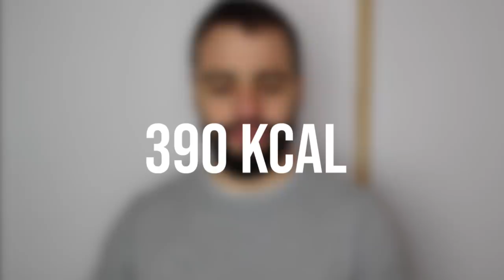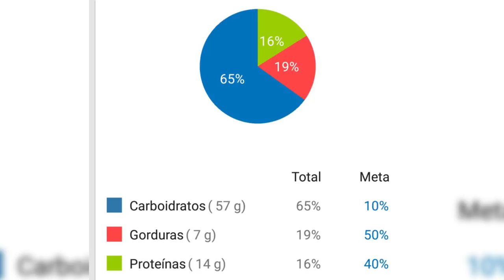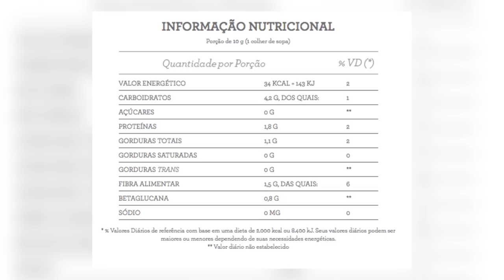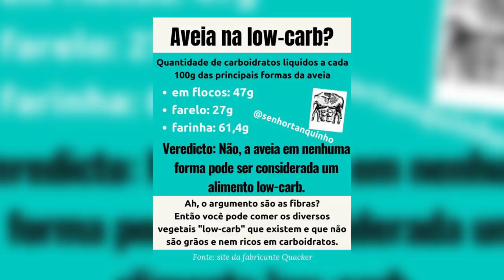❌ AVEIA NÃO EMAGRECE! Aveia, Farinha De Aveia E Farelo De Aveia Na Low-Carb E Cetogênica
Sempre recebemos perguntas sobre a aveia - se ela pode ser consumida numa dieta low-carb... ou pelo menos o farelo de aveia (se pode substituir alguma farinha low-carb).

Hoje vamos responder essa pergunta, e ainda falar sobre:
- aveia é fonte de fibras?
- aveia é fonte de proteínas?
- aveia ajuda a emagrecer?

Assista ao vídeo até o final para ter a resposta definitiva sobre a aveia ser saudável, boa para emagrecer... e se ela pode ser incluída numa dieta low-carb ou cetogênica.

O artigo completo com mais dados sobre a aveia que mencionei no vídeo

Observação: os valores de nutrientes (carboidratos, proteínas, gorduras e calorias) podem variar entre as várias marcas de aveia e farelo de aveia. No entanto, eles são bem próximos (direcionalmente parecidos), a ponto de as pequenas diferenças (ex: 16kcal, 1g de proteína, etc) não mudarem em nada a explicação do vídeo.

* Informações importantes sobre a aveia *

Emagreça com saúde ao seguir uma dieta cetogênica altamente nutritiva - conheça nosso curso completo Guia Dieta Cetogênica

Receba nosso livro físico de receitas lowcarb na sua casa

A aveia é um grão, um cereal. E ela é basicamente uma fonte de CARBOIDRATOS.

O que não é ideal para uma dieta baixa em carboidratos - como a dieta low-carb ou a dieta cetogênica.

Além disso, a aveia não serve como fonte de proteínas. Se você busca uma fonte de proteínas e é uma pessoa onívora, certamente estará melhor servido com carnes, peixes, ovos, e por aí vai.

(Aliás, você viu as pessoas que emagreceram 14kg em apenas 12 semanas - comendo peixe e tomando vinho todo dia?

E, se for uma pessoa vegetariana, com certeza encontra opções melhores também.

O fato é que você não precisa de aveia para ser saudável - ela é basicamente um grão, pobre em nutrientes, e rica apenas em carboidratos.

Se você busca emagrecer com uma dieta lowcarb, então, é um verdadeiro tiro no pé consumir aveia e seus derivados (farinha, farelo, floco, etc).

Nesse caso, o ideal é seguir um passo a passo estruturado como o Cardápio Tanquinho.

Ele vai te dar uma base alimentar ideal, saudável, rica em nutrientes - que treina seu corpo a queimar gordura, e eliminar o excesso de peso.